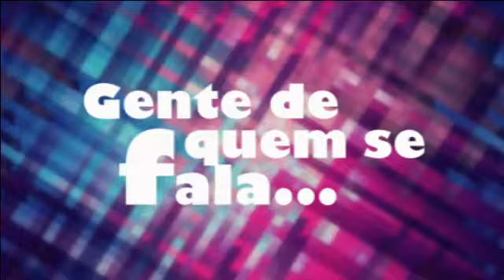Gente: Catarina Monteiro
Entrevista à nadadora Catarina Monteiro